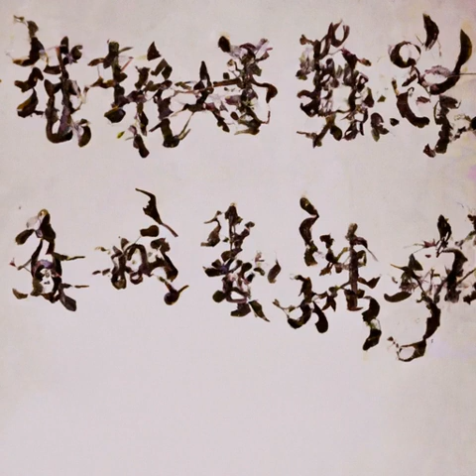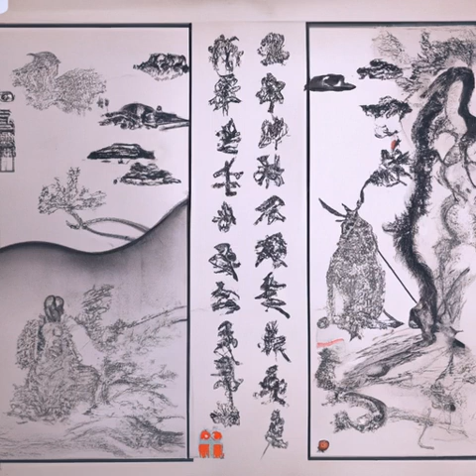第三十九章 传单如雪（第三卷 苍山雪《庆余年》）